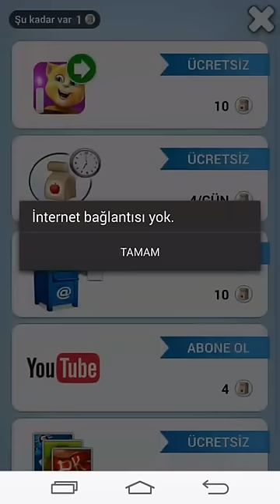My Talking Ginger 2 - Games for Kids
It’s time for some birthday fun!

Talking Ginger, the cutest little kitten, is growing up and wants you to celebrate his birthday with him. :-)

Join him for the best party ever - with awesome food and loads of games! Yes, you’re invited to hang out with the most adorable kitten in the world!

FEATURES:
- Talk to Ginger: Speak and he will repeat what you say in his cute voice.
- Play with Ginger: Cuddle, tickle or poke Ginger to see his funny reactions.
- Eat with Ginger: Feed him snacks or use the special 'meal time' button to eat together.
- Record Ginger: Record videos of Ginger having fun and share them with your friends.
- Celebrate with Ginger: Blow the party whistle for as long as you can.
- Play the mini-game: See how many birthday candles you can blow out before the timer runs out.
- Win free snacks: Get a free spin of the Fortune Wheel every 24 hours, or earn snacks within the app.
- Unlock rewards: Keep playing with Ginger to unlock more than 50 different jigsaw puzzle images.